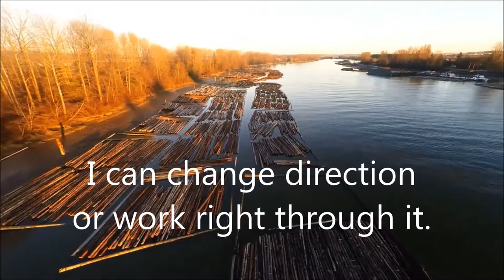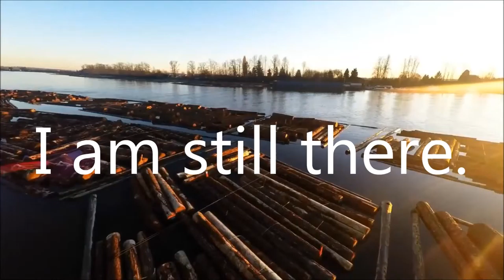I Am A River - A River - I Have Been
Full video clip and music credits listed below
and at the end of the video.

I joined a group of Free Thinkers (learning about the history of those studying “consciousness”) and in response to this I produced this little video (just for fun).

Using stream and river videos I spliced them together and added my own text. I take no credit for these clips (which are they are astounding).

Credits
KMYMedia
Mountain Stream Scene
HDgreenstudio
Footage: Rocky Broad River
Location: Chimney Rock, NC
Filmed by Joe Nunez
DrAutoflower Adventures
Александр Смирнов
Educational Videos & Lectures | Lernvideos und Vorträge
KMYMedia
Vancouver Aerial Fraser River 4K - GoPro 4 - DJI Phantom 2 D
Music
LA BÚSQUEDA DE IANNA
by: Epic Soul Factory, from the album: "Epic Soul Factory - Volume One"
2011 Epic Soul Factory. Licensed to the public under:
PLV Production Exit (Get Out Of The Box) Music Credit